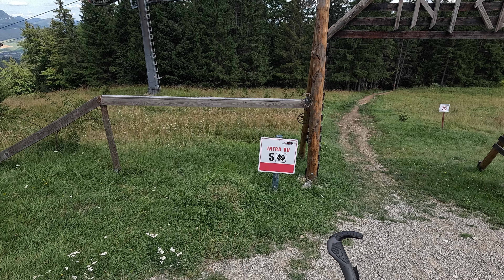Malino Brdo Slovakia Bike Park DH